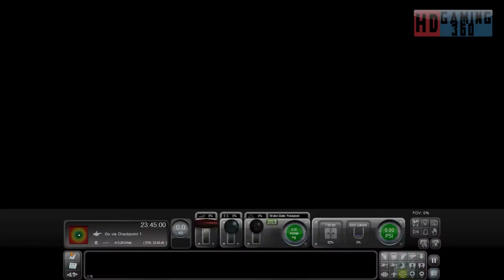Train Simulator 2015 - The Count of Monster Disco - Werewolf Racing